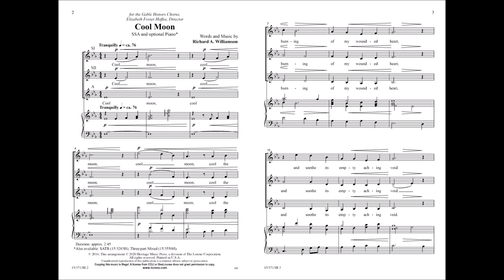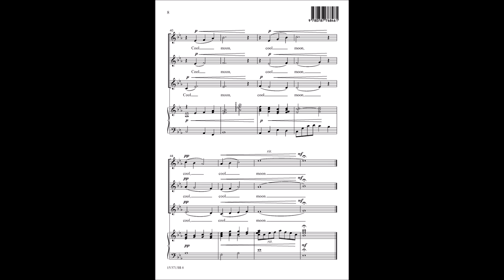Cool Moon (SSA) - Richard A. Williamson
15/3713H - With limited horizontal movement in the vocal parts and an optional piano part, Richard Williamson's "Cool Moon" offers an easy and effective introduction to contemporary a cappella singing. Soothing harmonies enhance this beautiful pairing of words and music.